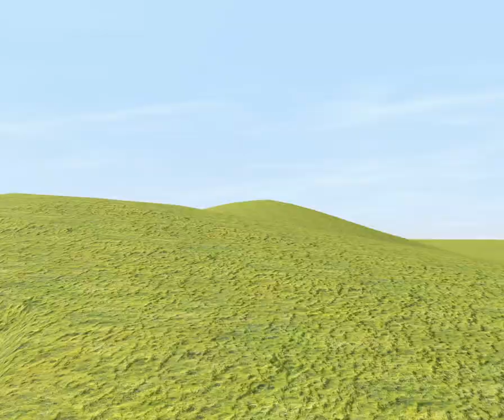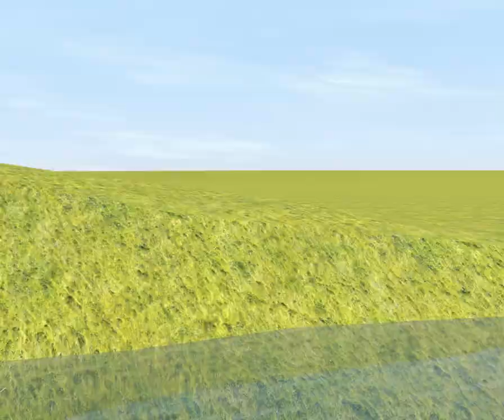Thomas goes ultra instinct